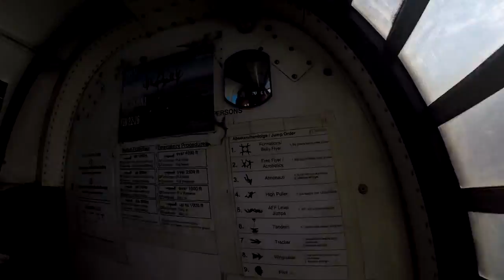Lee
first jump